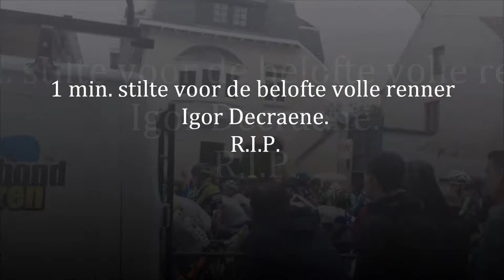omloop mandel leie schelde 2014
mandel leie schelde